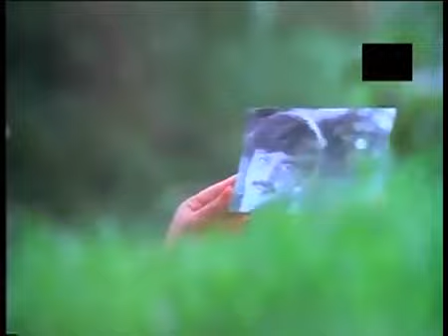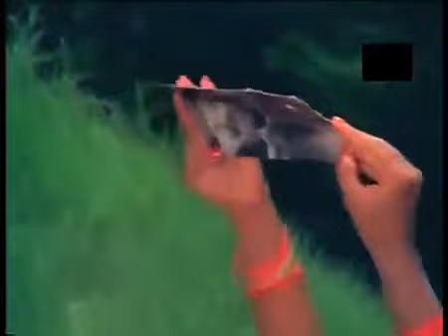ராசாவே உன்னை காணாத நெஞ்சு- தமிழ் பாடல் ரசிகன் HD MP4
Vaithegi Kathirunthal (1984 FILM) Full Cast & Crew
Movie : Vaithegi Kathirunthal
Production : Thooyavan
Director : R. Sundarrajan
Starring : Vijayakanth, Revathi, Senthil, Kovai Sarala, Goundamani
Year Released : 1984
Language : Tamil
Lyrics : Vaali, Panju Arunachalam, Gangai Amaran

RAASAVE UNNAI KAANATHA NENJU Lyrics

Raasaathi Unna Kaanaatha Nenju Kaathaadi Polaaduthu

Pozhuthaagi Pochu Velakaethiyaachu..
Ponmaanae Unna Thaeduthu..

Kannukoru Vannakili Kaathukkoru Gaanakkuyil
Nenjukkoru Vanjikkodi Neethaanammaa
Nenjukkoru Vanjikkodi Neethaanammaa
Thathith Thavazhum Thangach Chimiyae
Pongi Perugum Sangath Thamizhae
Mutham Thara Nitham Varum Natchathiram
Yaaroadu Ingu Enakkenna Paechu
Neethaanae Kannae Naan Vaangum Moochu
Vaazhthaaga Vaendum Vaavaa Kannae

Pozhuthaagi Pochu Velakaethiyaachu..
Pønmaanae Unna Thaeduthu..
Raasaathi Unna Kaanaatha Nenju Kaathaadi Pølaaduthu

Mangai Oru Gangai Èna Mannan Oru Kannan Èna
Kaathil Oru Kaathal Kathai Šønnaal Ènna..
Aththai Magalø Maaman Magalø
Šøntham Èthuvø Bantham Èthuvøa
Šanthithathum Šinthithathum Thithiththida
Ammaadi Neethaan Illaatha Naanum
Venmaegam Vanthu Neenthaatha Vaanam
Thaangaatha Aekkam Pøthum Pøthum..

Pøzhuthaagi Pøchu Velakaethiyaachu..
Pønmaanae Unna Thaeduthu..
Kaathaadi Pølaaduthu..

LINK 5